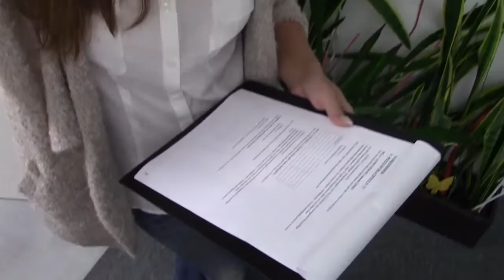dvedw Making of 49 - Beim Rechtsanwalt